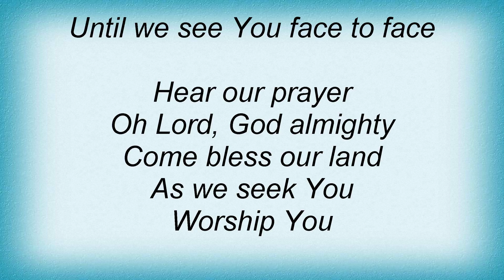Hillsong - Blessed Lyrics